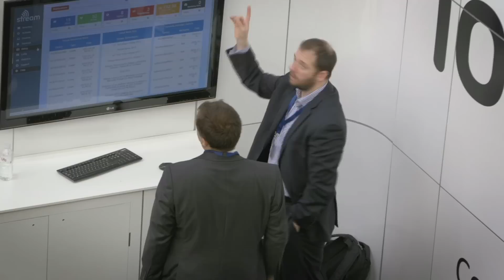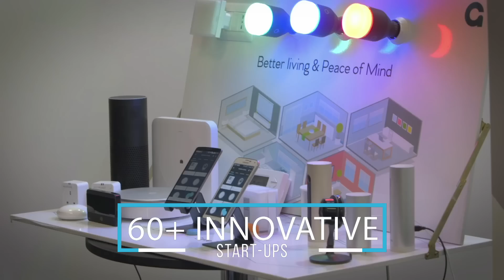IoT Tech Expo Global 2017 - IoT Conference & Exhibition, London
Highlights from the leading global IoT conference and exhibition: the IoT Tech Expo Global 2017 event which hosted 5,000+ attendees, 200+ industry leading speakers and 150+ exhibitors. The event covered the entire IoT ecosystem across 7 conference tracks including IIoT, Smart Cities, Data & Security, Developing for the IoT and more. There was also a live hackathon, start-up incubator zone and dedicated networking opportunities.

The IoT Tech Expo World Series 2017 will take the event to Berlin on the 1-2nd June, and Silicon Valley on the 29-30th November, before returning to London for the Global 2018 event. Free expo passes are available for all events.